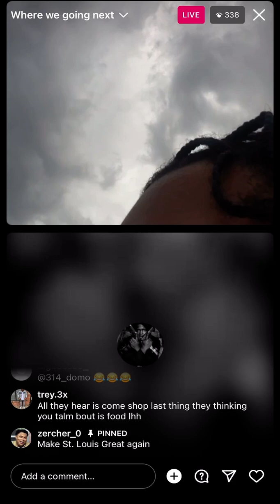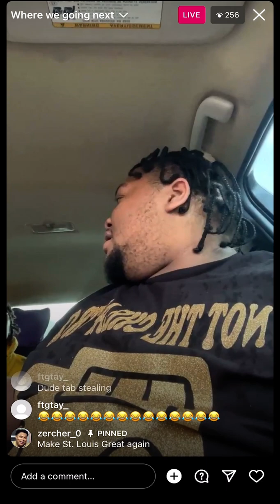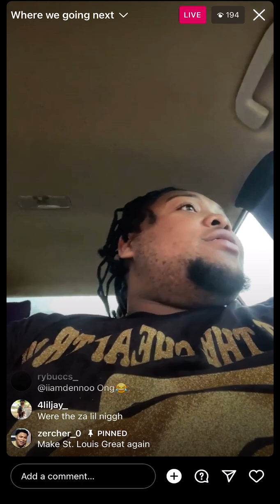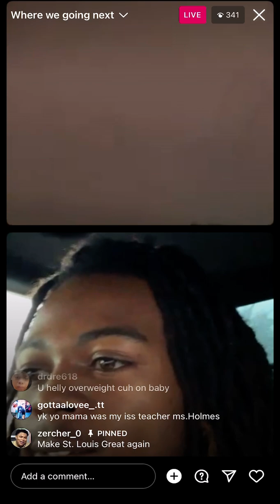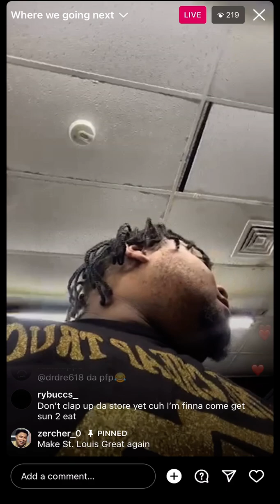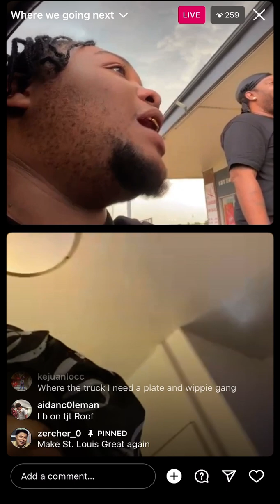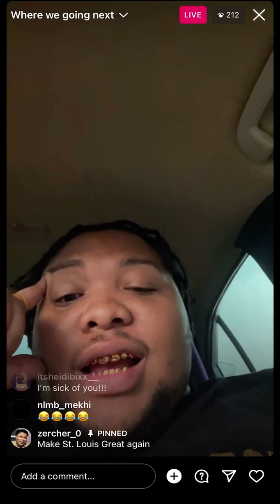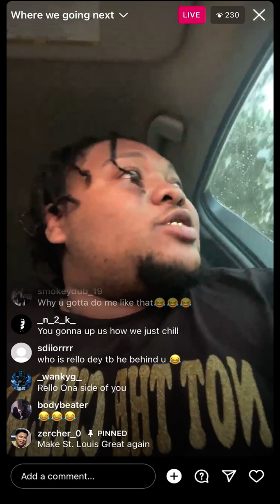Heavy G Tells How His Gun Got Took & Flex, Mo P, 607Unc Joined While He Was Selling Tacos & Whippe😳